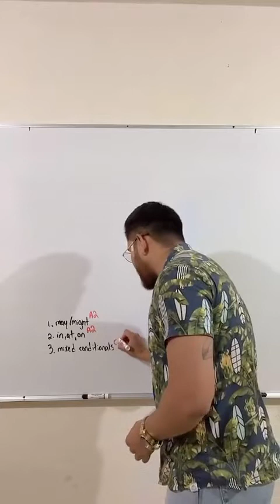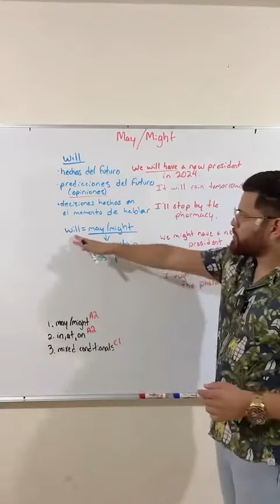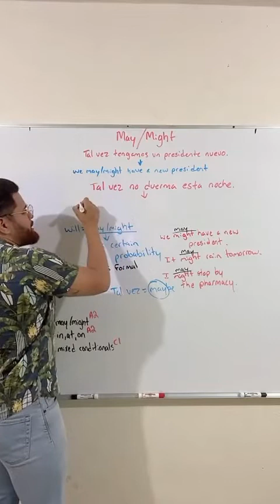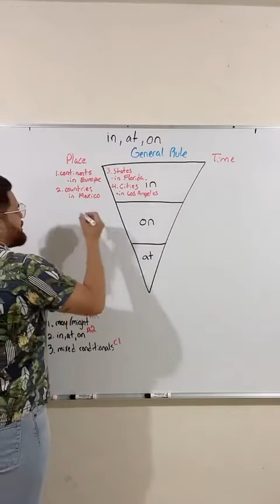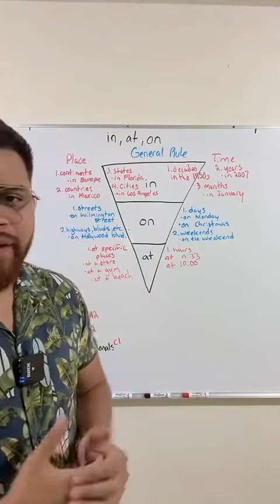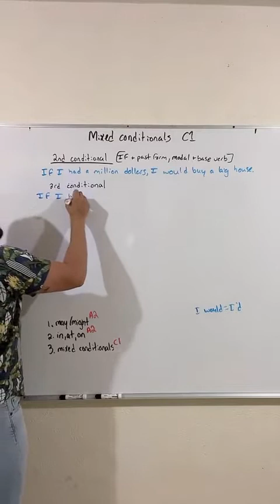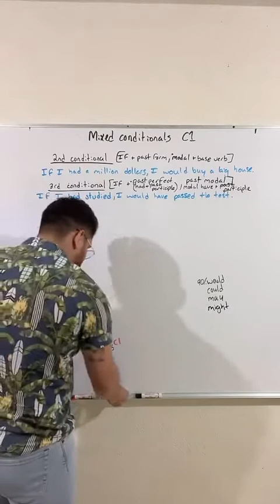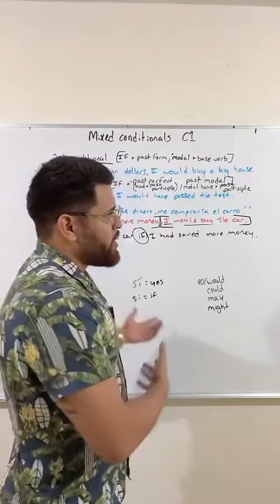El Profesor Fernando Explica May y Might; Las Preposiciones IN, AT, y ON; y Mixed Conditionals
Aquí les dejo los minutos en los que los temas empiezan:

00:23 Cómo usar May y Might
21:08 La Diferencia Entre In, At, y On A2
38:03 Mixed Conditionals C1